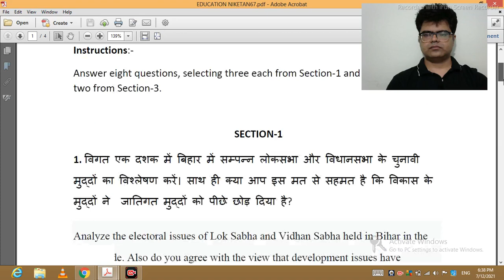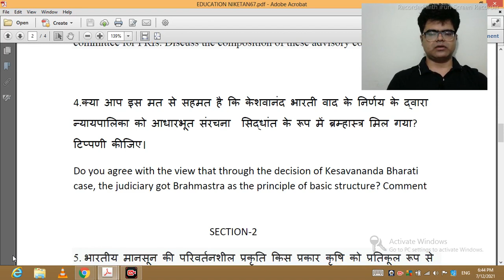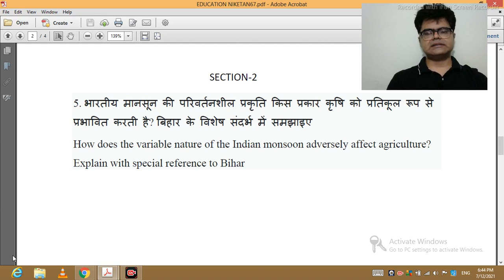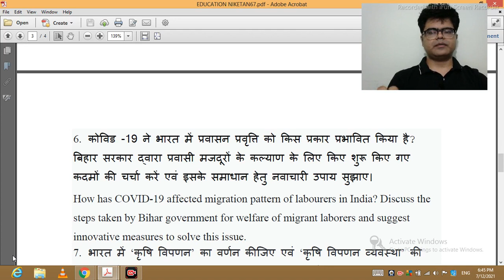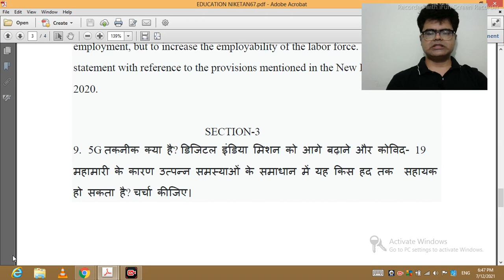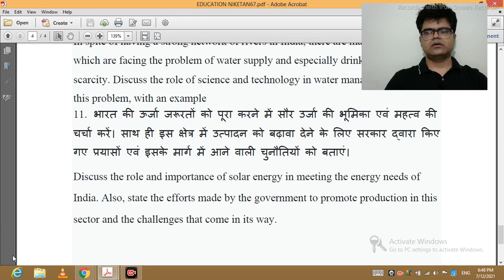66th bpsc gs paper 2 full test paper